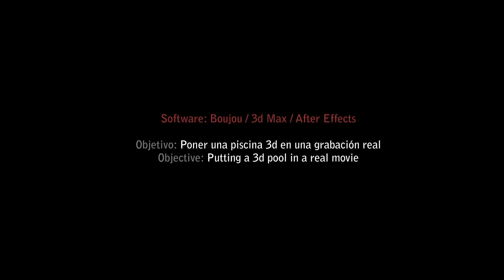Ejemplo de objeto 3d en pelicula real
Esta es una animación usando Boujou, 3d max y After effects.
This is an animation using Boujou, 3ds max and After effects.